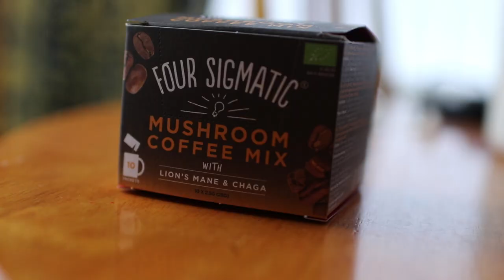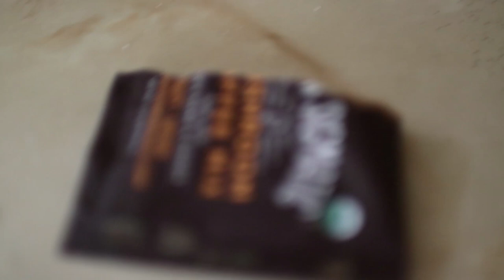Four Sigmatic Mushroom Coffee Review: Does It REALLY Work? (All Day Energy?)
Four Sigmatic Mushroom Coffee Review. Does it really light you up like a Christmas tree as Tim Ferriss says, does mushroom coffee give you more energy than normal coffee, is mushroom coffee good for you, and should you buy Four Stigmatic Mushroom Coffee yourself?

In this video:
* Why the hell are you reviewing mushroom coffee?
* First impressions of Four Sigmatic Mushroom Coffee
* Mushroom coffee taste test
* Results of drinking mushroom coffee
* How much energy does four sigmatic mushroom coffee give you?
* Is Tim Ferriss right about mushroom coffee? Should you buy it?
* Should you drink coffee in general?